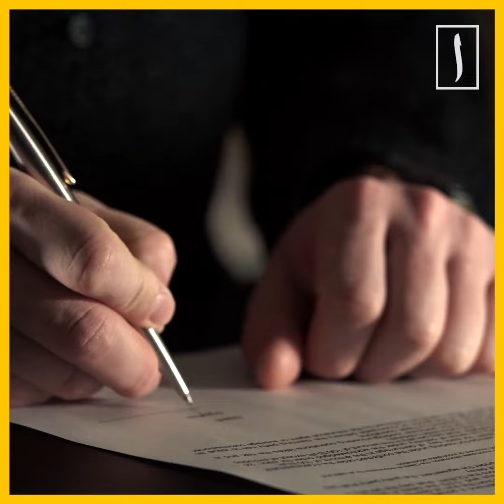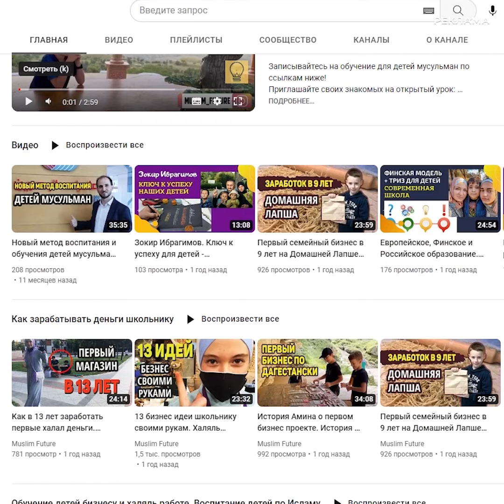Машинкой до крови, свинину в еду и громкая музыка [ENGLISH SUBTITLE]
Мусульмане, пребывающие под стражей в одной из тюрем Ульяновской области, снова жалуются на жестокое обращение со стороны персонала. По данным Комитета гражданской помощи, заключенных заставляют брить головы, бороды, конфискуют у них молитвенные коврики и религиозные тексты, добавляют в еду свинину.
💰 Курс финансовой грамотности для детей